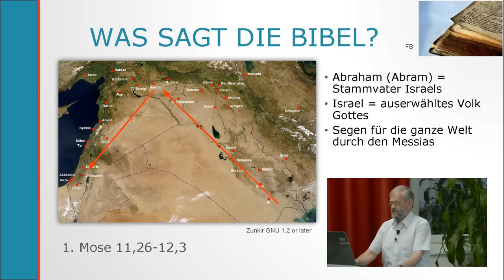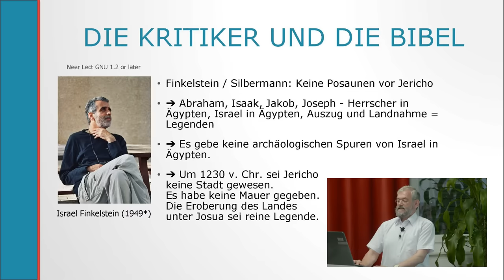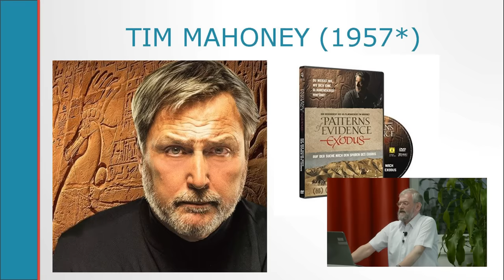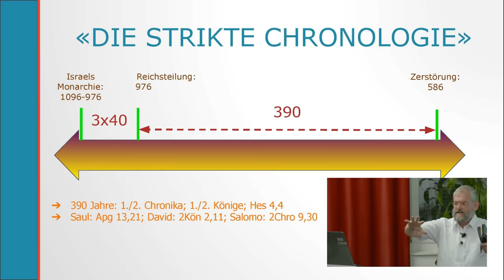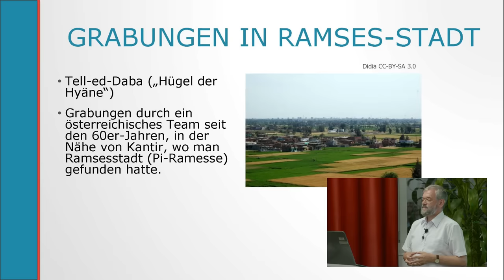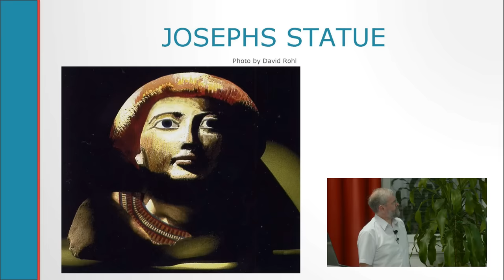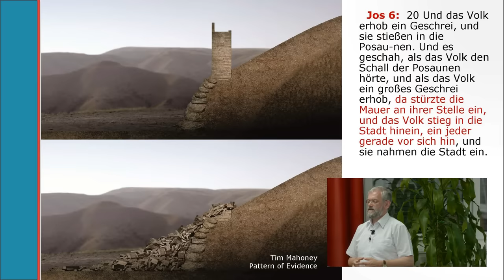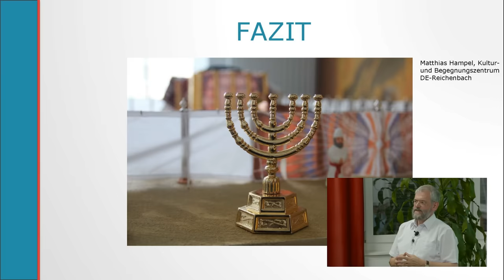Israel in Ägypten – Mythos oder Realität? (Dr. theol. Roger Liebi)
Israel in Ägypten – Mythos oder Realität?
PowerPoint-Präsentation von Dr. theol. Roger Liebi

Hat sich die Geschichte von Joseph als Herrscher von Ägypten wirklich so abgespielt, wie die Bibel sie berichtet? Ist es möglich, dass man seinen Palast und sein Grab im Land am Nil entdeckt hat? Gibt es tatsächlich Spuren der Israeliten, die als Sklaven Pithom und Ramses gebaut haben? Gibt es ausserhalb der Bibel Hinweise, dass dieses Volk aus Ägypten ausgezogen ist und dann unter der Führung von Josua das Land Kanaan erobert hat?

Lange haben viele Forscher diese biblischen Ereignisse bezweifelt. Doch das Blatt hat sich total gewendet!

Dr. theol. Roger Liebi
Jahrgang 1958, verheiratet, sechs Kinder, studierte Musik,
Sprachen der biblischen Welt (Griechisch, klassisches und modernes Hebräisch, Aramäisch, Akkadisch) und Theologie.

Er ist als Bibellehrer und Referent in verschiedenen Ländern tätig. Als Bibelübersetzer hat er bisher im Rahmen von drei Projekten mitgewirkt. Ferner ist er Autor zahlreicher Publikationen. Er schrieb seine Dissertation über den zweiten Tempel in Jerusalem und wurde am Whitefield theological Seminary in Florida (USA) promoviert.